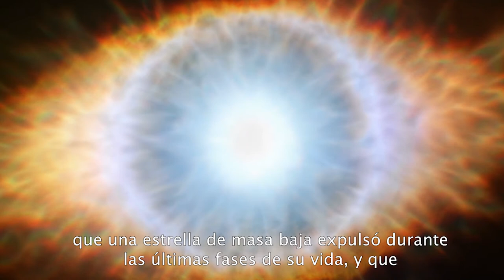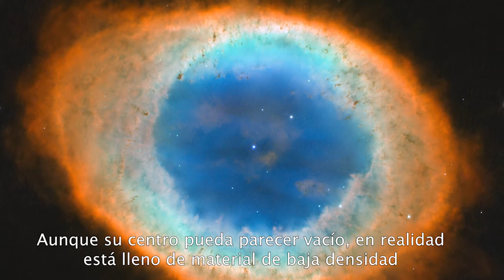EL UNIVERSO EN PALABRAS II / VI - M57: LA NEBULOSA DEL ANILLO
-* Audiodescripción del objeto celeste M57, que se conoce como la Nebulosa del Anillo *

¿En algún momento te has preguntado que aspecto tendrá nuestro sistema solar en unos cuantos miles de millones de años? La respuesta más probable es que este se parezca a la Nebulosa del Anillo. ¿Quieres saber por qué? Mira nuestro último vídeo de ElUniversoEnPalabras, que trata sobre esta espectacular nebulosa.

“El Universo en palabras, un proyecto de Astroaccesible. Instituto de Astrofísica de Andalucía”

Guión:
- María del Mar Burguillos Díaz
- Cristina Ghidini
- Erica Lacanna
- Aida León Cecilla

Revisión:
- Enrique Pérez Montero
- Celia Barnés Castaño
- Borja Pérez Díaz
- Emilio García

Edición de vídeo:
- Celia Navas, Instituto de Astrofísica de Andalucía

Locución:
- Abigail Horro Rodríguez, Sonovoz

Ilustración:
- EvaLí

Agradecimientos:
- Proyecto Estallidos de formación estelar en galaxias, del Plan Nacional de Astronomía y Astrofísica, y grupo de investigación TRACCE de la Universidad de Granada

Imágenes:

Hubble Space Telescope / European Space Agency (ESA) / National Aeronautics and Space Administration (NASA) –